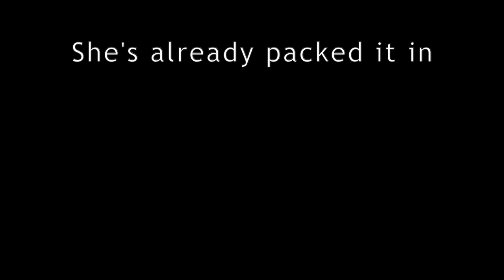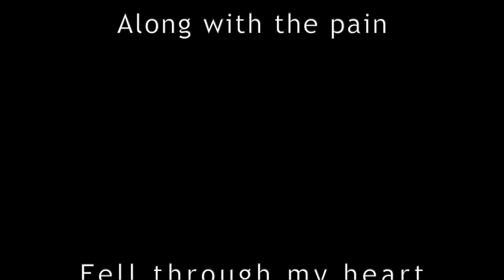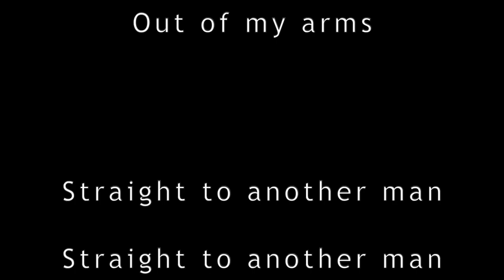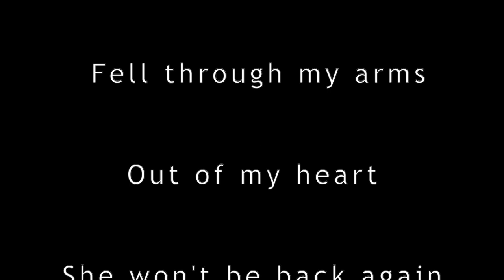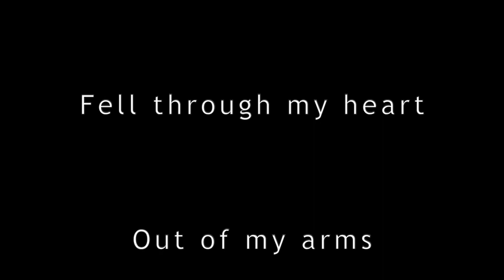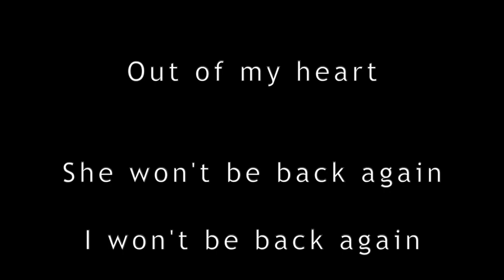Fell Through My Heart by Cumberland Road Lyric video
An original country ballad Fell Through My Heart by Cumberland Road
Produced and recorded by Tom Gioia at Visionary Music Group.

composed by Tom Gioia, Tom Hammer and Rob O'Mara

music producer
music production
online music producer
recording studio NJ
recording studio Bergen County
original music production